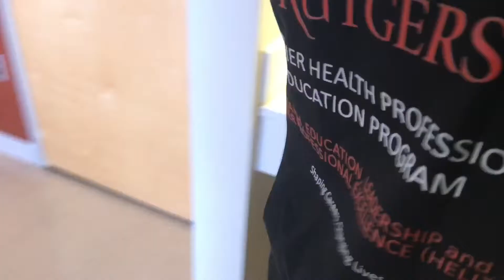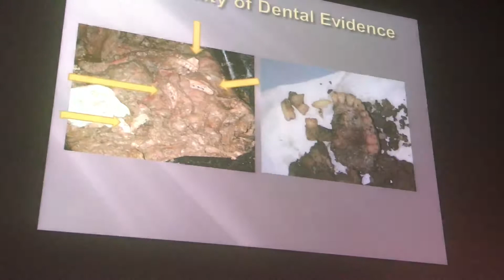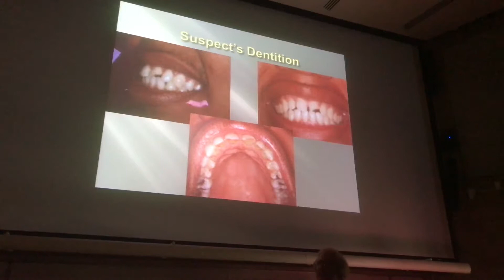MY FIRST DAY OF "MEDICAL SCHOOL" !!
YOU ARE THE BEST EVER. Turn on my POST NOTIFICATIONS and watch this video in HD so you can see my beautiful flaws !!

About Carli :

I am a 19-year-old college student and a follower of Christ that wanted to start youtube to try something new and to share my crazy life with others. I hope that you can grow with me as I start this new journey and as I am on my way to medical school. My channel will consist of mostly vlogs, but also storytimes, life advice, study and note taking tips, reviews, natural hair beauty, fashion, and MUCH MUCH MORE.!

SC: Juss_lissa